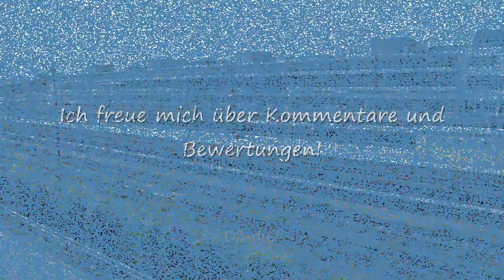Züge bei Regensburg am 31. Mai 2014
Am 31. Mai 2014 verbrachte ich einige Zeit an der Strecke Regensburg-Passau bzw. Regensburg-München zwischen Regensburg und Obertraubling.
Auch hier konnten wieder einige interessante Züge aufgenommen werden, u.a. die beiden ALEX-Werbeloks, ein NBE-Doppel und die Kassel-Huskies-Lok von TXL (185 540). Am Schluss sind noch 3 Güterzüge im Regensburger Hbf zu sehen.